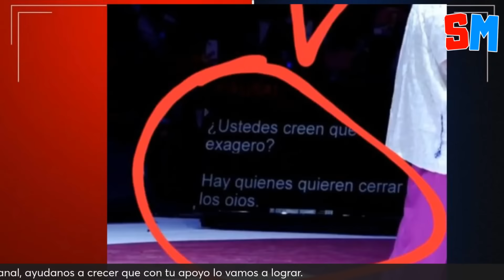Usaron 6 telepromters para Xochitl; la harán pedazos en los debates: Dr. Angel Balderas